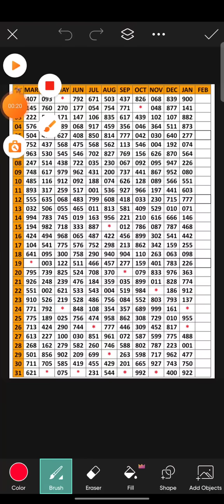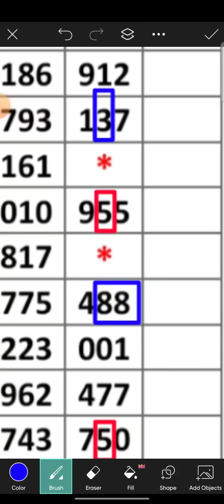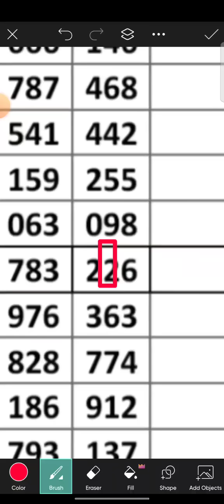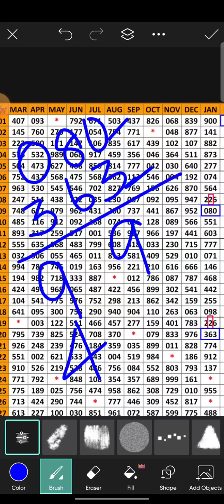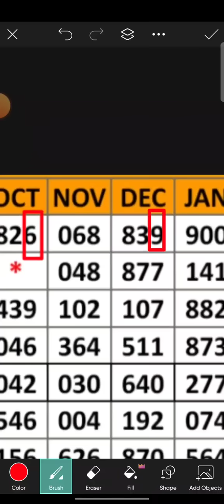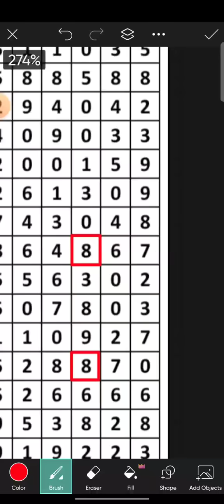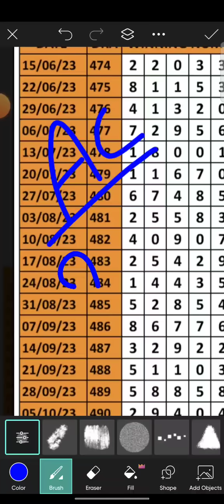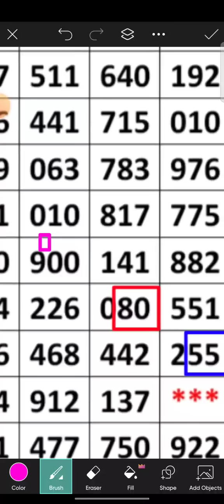01/02/24 Kerala gussing Only